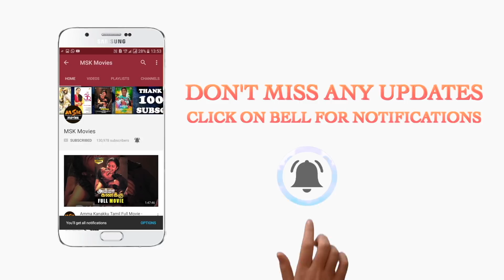Sanjay and Madhu at Kargil - Sollividava Tamil Movie | Chandan Kumar, Aishwarya Arjun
Here is 2018 Latest Tamil Sollividava Movie Scenes.

SYNOPSIS

Two journalists, Sanjay and Madhurya who are working for different channels, under certain circumstances come together to cover a live war. During their stint of covering the war, a series of events unfold, which change their lives and also alter their destinies forever.

Direction - 'Action King' Arjun
Story, Screenplay & Dialogues : 'Action King' Arjun
Cinematography : H C Venugopal
Music Director : Jassie Gift
Editor : Kay Kay
Art Director : Seenu
Trailer Cut : Sudharshan & Anjana Arjun
Banner - Sree Raam Films International
Producer - Niveditha Arjun
Co Producer - Anjana Arjun